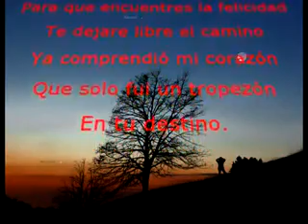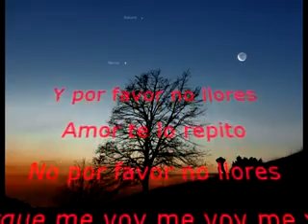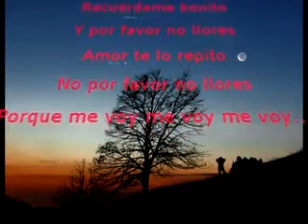JOAN SEBASTIAN - Recuerdame Bonito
.Bonito ó feo,..Lo importante es que te recuerden,..